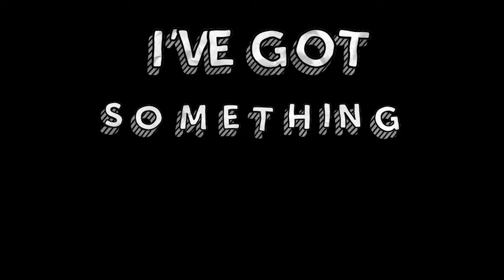The NEW Lego Fortnite Mode Is AMAZING!!!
The new Lego Adventure Mode for Fortnite dropped not too long ago. Let's hop in an see if it's any good or not.

Hint - It is...